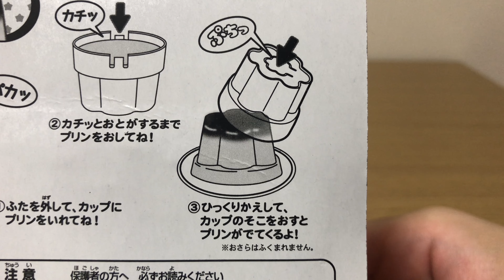【100均】一応、無限にプチっと出来るプリンのおもちゃ【日本のおもちゃ紹介】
今回紹介する日本のおもちゃは、100円ショップのセリアで売っていた「プチっとプリン」です！一応、何度でもプチっと出来ます。是非ご覧ください！

0:00 オープニング
0:26 遊び方の説明
0:57 開封
1:11 プリンを観察する
1:58 プリンをプチっとする
3:21 ご視聴ありがとうございました